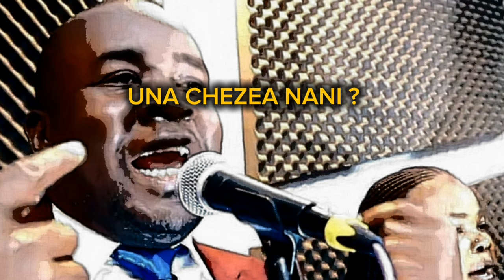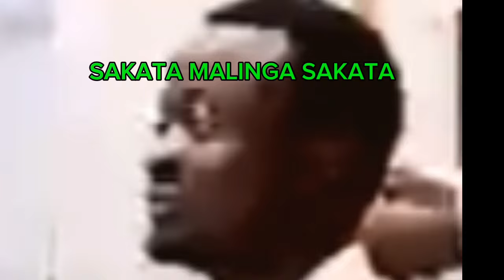GENERIC AUDIO SAKATA FOR DANCE MALINGA BY MONAKHO